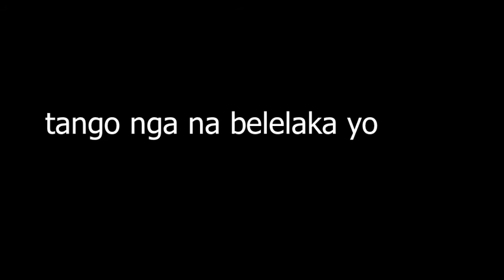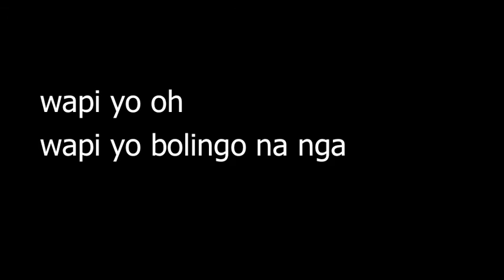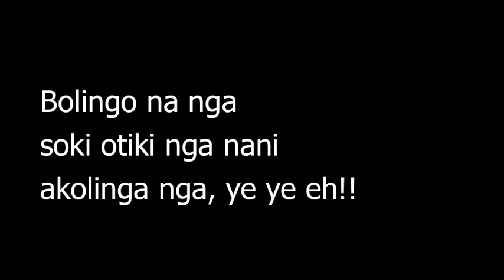Wapi yo, paroles - Lokua Kanza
"Wapi yo" one of the best song of the Congolese singer Lokua Kanza.